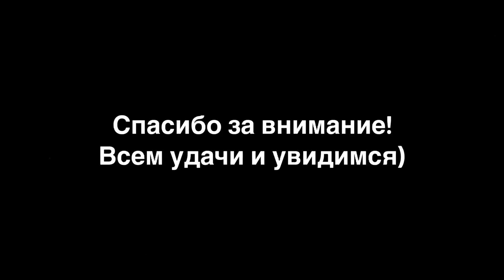Работа на погрузчике в Польше (UDT)